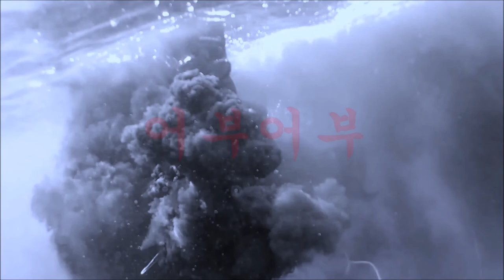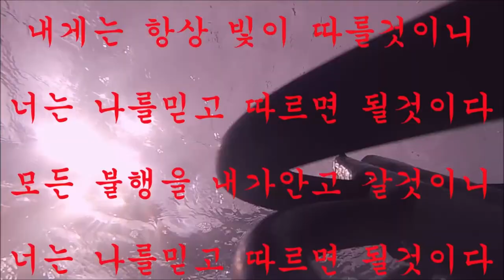"생선이 힘을 쓸때는 드렉은 풀려야 합니다"